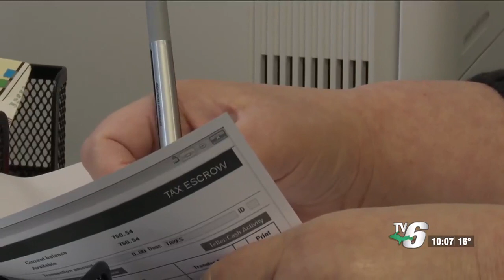New tax preparation business opens in downtown Escanaba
Community members struggling to organize their documents for tax season could find help at a new tax preparation business in Escanaba.